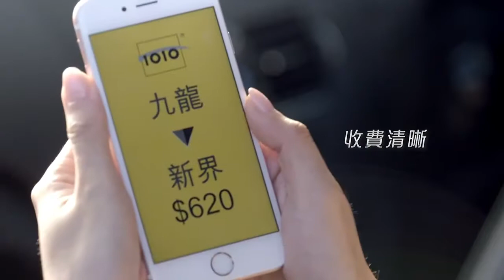1010 優越駕駛體驗 24小時路面支援服務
Client: 1010
Production: Topdog Limited
Director: Michael Yiu @Topdog
Producer: Hin Lee @Topdog
Makeup & Hair: Veronica Cheng